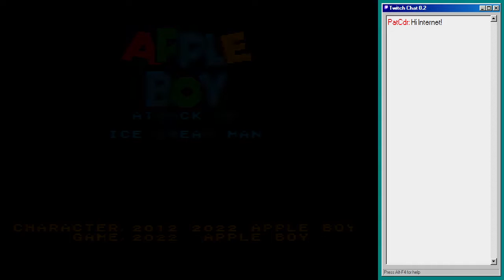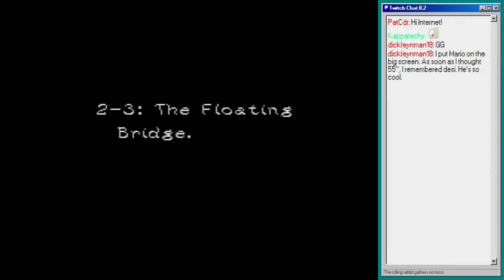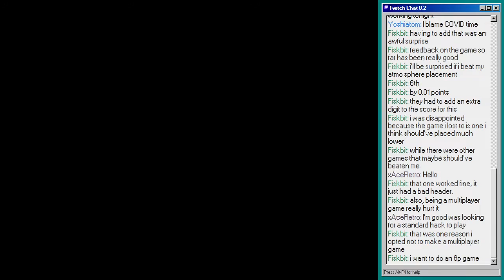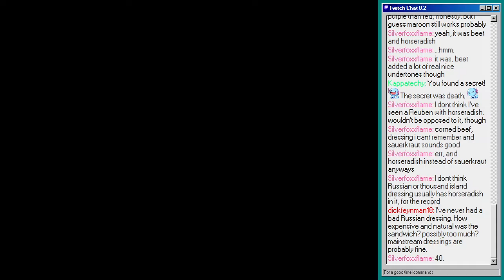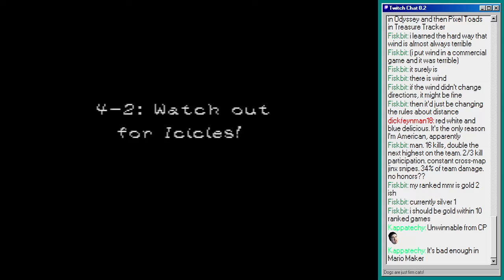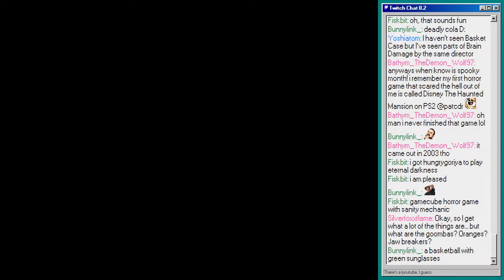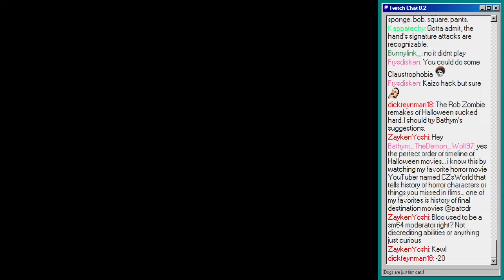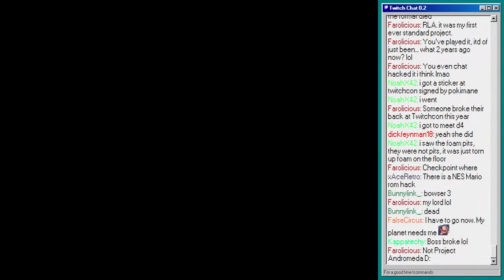"Apple Boy: Attack of Ice Cream Man" SMW Hack Moderation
Fun hack. Tasty sprites. Inscrutable plot. And Red Delicious apples still suck. Granny Smith or go home.

Apple Boy: Attack of Ice Cream Man by AppleBoy54321

Levels:
0:00:00 Start
0:01:22 FRUITBOWL CITY 1
0:04:49 FRUITBOWL CITY 2
0:07:05 FRUITBOWL CITY 3
0:10:51 FRUITBOWL PIPESPACE
0:12:39 CONSTRUCTION SITE
0:16:05 ENCHANTED FOREST 1
0:18:49 ENCHANTED FOREST 2
0:22:52 ENCHANTED FOREST 3
0:24:45 ENCHANTED PIPESPACE
0:28:07 ENCHANTED FOREST 1
0:29:13 ENCHANTED FOREST 2
0:32:30 ENCHANTED FOREST 3
0:33:43 ENCHANTED PIPESPACE
0:36:43 JUNGLE TEMPLE
0:53:36 BANANA BEACH 1
0:56:13 BANANA BEACH 2
0:58:20 BANANA PIRATE SHIP
1:05:19 BANANA BEACH 3
1:08:39 BANANA PIPESPACE
1:10:32 WHIRLWIND CASTLE
1:19:09 POPSICLE PEAK 1
1:21:57 POPSICLE PEAK 2
1:26:02 POPSICLE PEAK 3
1:31:04 POPSICLE PEAK 2
1:31:58 POPSICLE PEAK 3
1:33:07 POPSICLE PIPESPACE
1:35:53 BUMPIN' BUMPTY FORT
1:38:36 MULTIVERSE MEADOW 1
1:43:21 MULTIVERSE MEADOW 2
1:50:00 MULTIVERSE MEADOW 3
1:56:23 MULTI. GHOST HOUSE
2:04:39 MULTI. PIPESPACE
2:07:40 ON OFF FORTRESS
2:14:29 SUGARY SKIES 1
2:17:31 SUGARY SKIES 2
2:20:16 SUGARY SKIES 1
2:21:41 SUGARY SKIES 2
2:24:25 SUGARY SKIES 3
2:26:27 SUGARY SKIES 4
2:27:55 SUGARY SKIES 5
2:29:15 SUGARY PIPESPACE
2:30:27 SUGAR CONE CITADEL